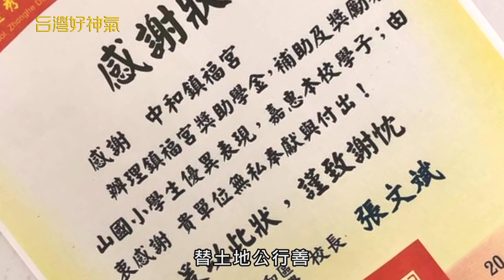【台灣好神氣】百年土地公！乞金龜求到會財運旺！ 中和 鎮福宮 / 福德正神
中和鎮福宮
福德正神
土地公
土地婆

地址 : 新北市中和區立人街24之4號

更多最新消息與活動資訊，請前往【生活萬事通】FB粉絲專頁